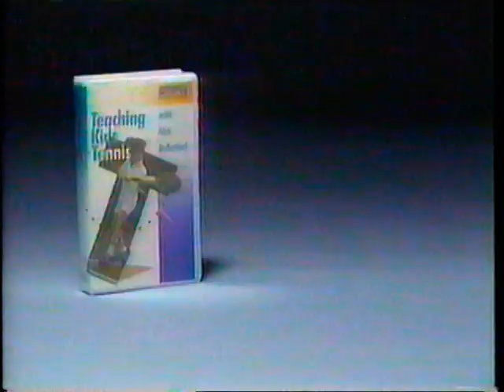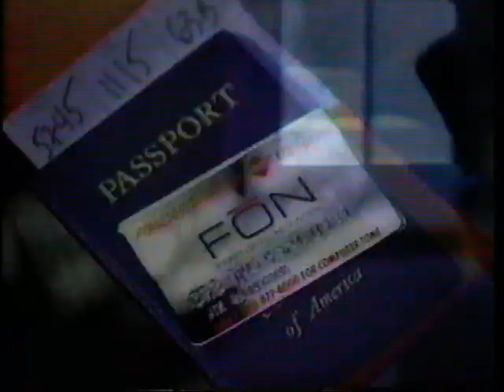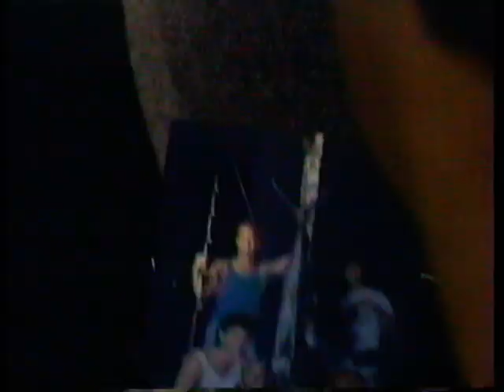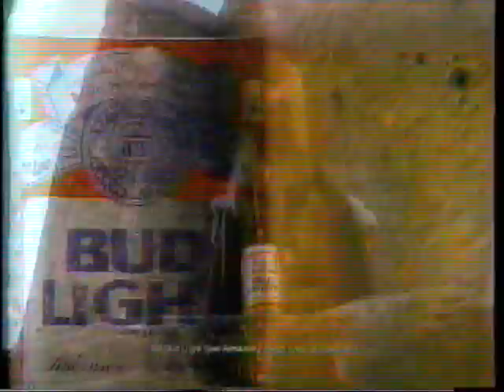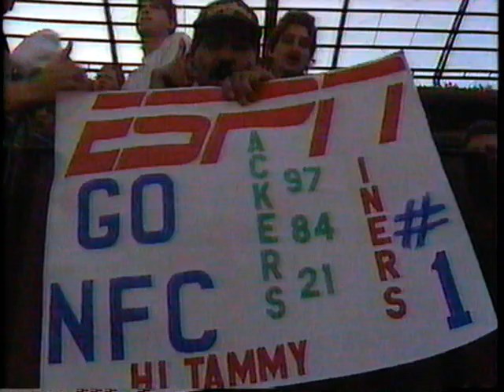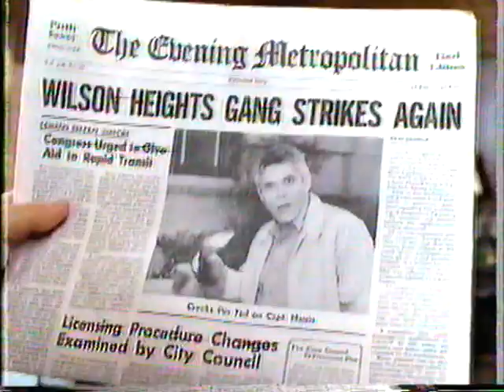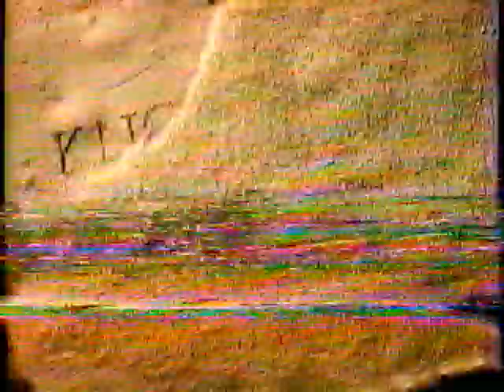1989 NFL AFC-NFC Pro Bowl - PART 2 of 3 Aloha Stadium Honolulu Hawaii - Feb. 4 1990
This was recorded with commercials on VHS tape in 1990. You will notice I was flipping through channels during the commercials so don't be confused if you suddenly see Police Academy or Married with Children on the screen.
This is uploaded in 3 parts so please check my uploads for the rest.